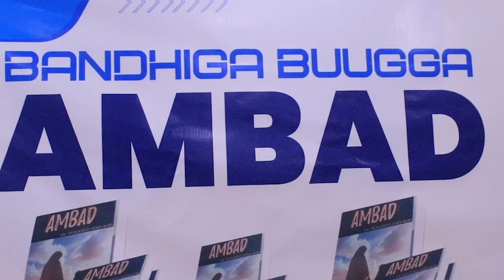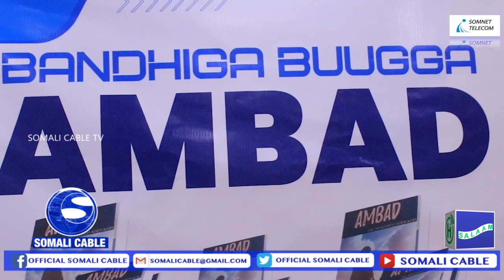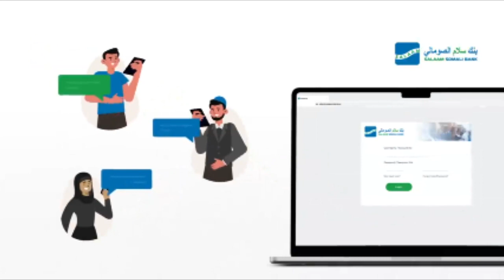Magaalada Nairobi oo lagu soo bandhigay Buuga Ambad ee uu Qoray Maxamed Aadan Koofi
Magaalada Nairobi oo lagu soo bandhigay Buuga Ambad ee uu Qoray Maxamed Aadan Koofi Agaasimihii hey'adda Socdaalka iyo Jinsiyadaha,waxaana Xafladda ka qeyb galay Mas'uuliyiin miisaan ku leh Siyaasadda Soomaaliya.